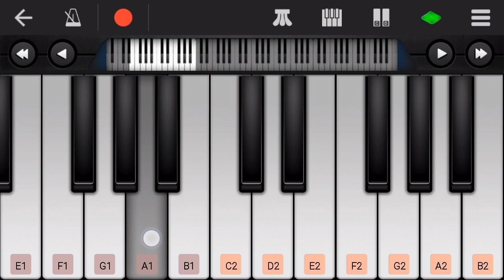Mirzapur 2 intro bgm | season 2 | Mirzapur background music | mirzapur ringtone.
How to play mirzapur 2 background music | mirzapur bgm| I will try to my level best,also U will do it, go to yr mobile piano or electrical piano and play !

                   Friends in this video I will try to play mirzapur 2 bgm walkband tutorial ! It's a most watch movie for ever !! I am trying to explain this vedio.

How to play tare gin dil bechara movie link-

For Other song's to go my channel and watch it first.